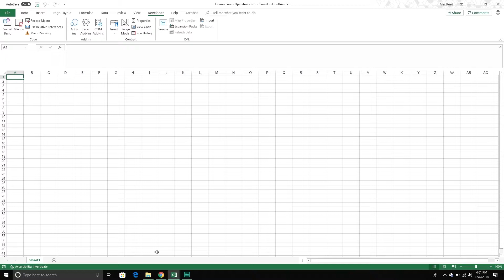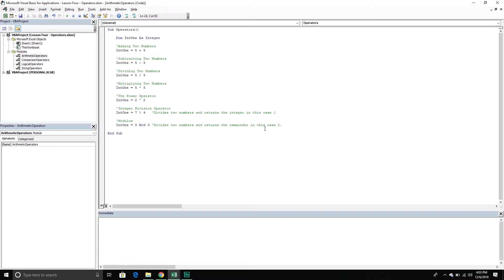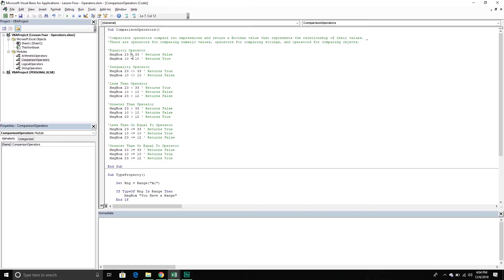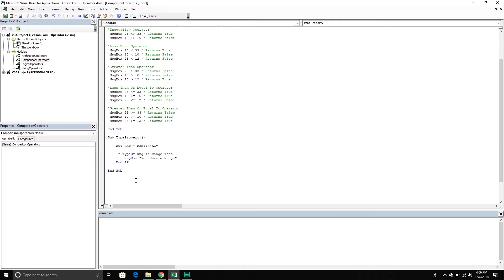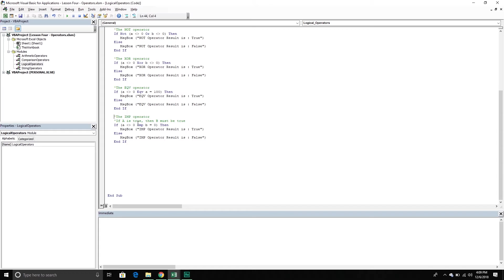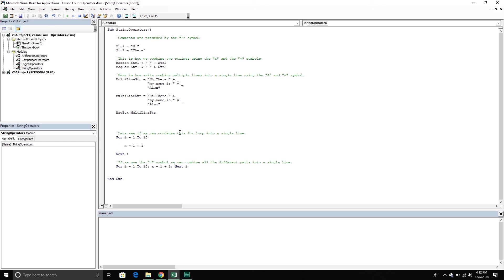Exploring Operators in VBA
In this video, we will go over the different categories of operators in VBA and explorer how to use them in our VBA scripts. With operators, we can perform different operations on our variables and they provide us with a framework for handling different data types.